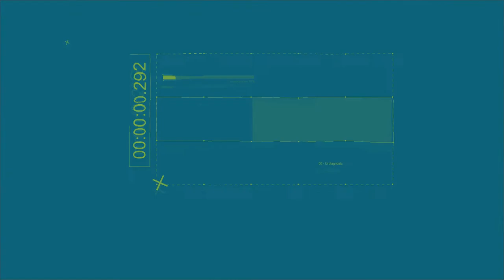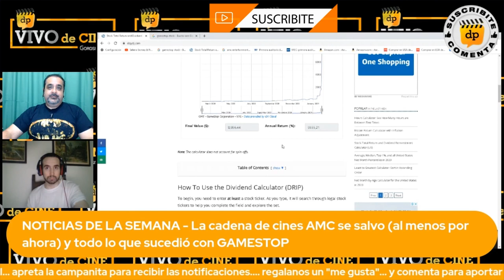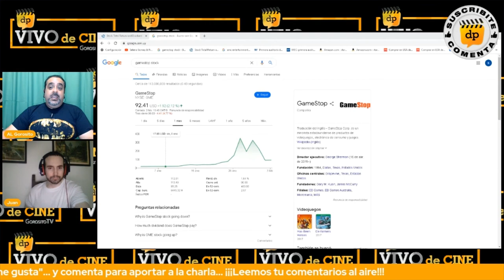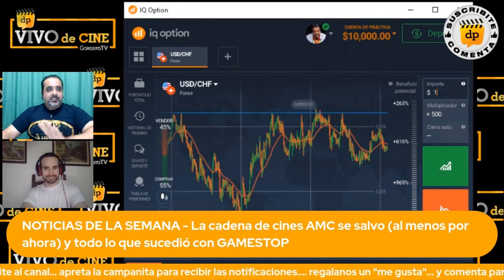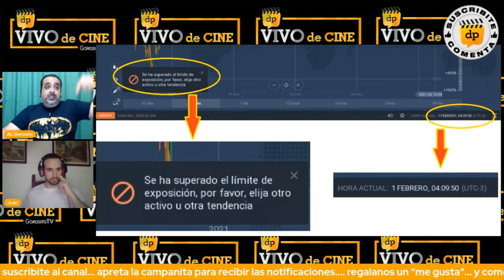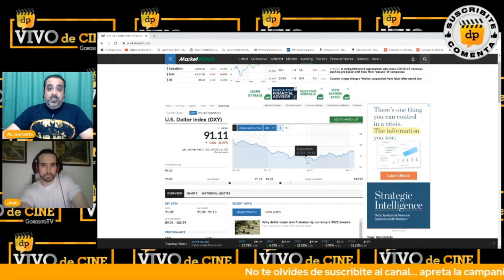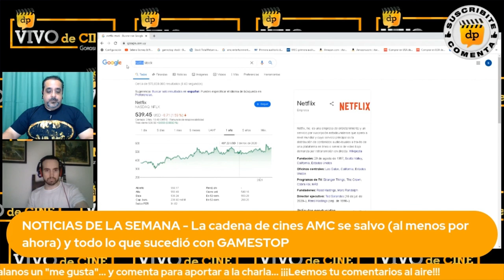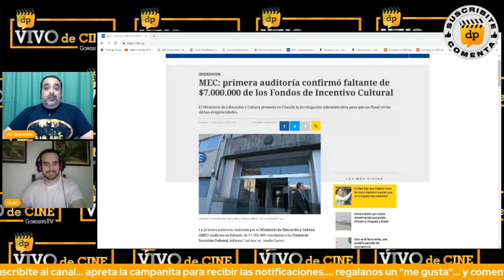Como se salvó la cadena de cines AMC (por ahora) y lo que realmente pasó con GAMESTOP | VIVO de CINE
Clickea acá para bajar una lista detallada de las reglas, notas importantes, páginas de YouTube recomendadas, y otros datos súper útiles e importantes: